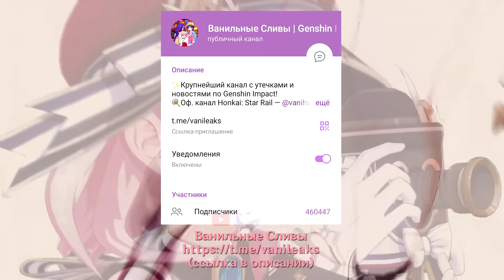✅ГЕНШИН ПОСТАВИЛ НОВЫЙ РЕКОРД + ПОЛУЧАЕМ НАГРАДЫ от ХОЁВЁРС! | Genshin Impact